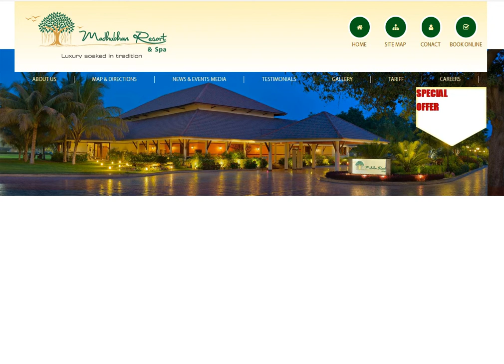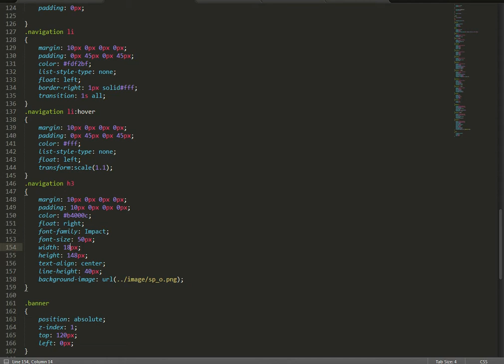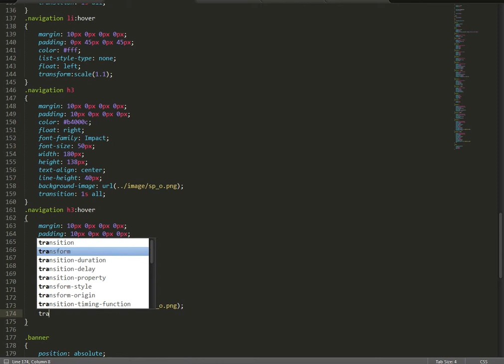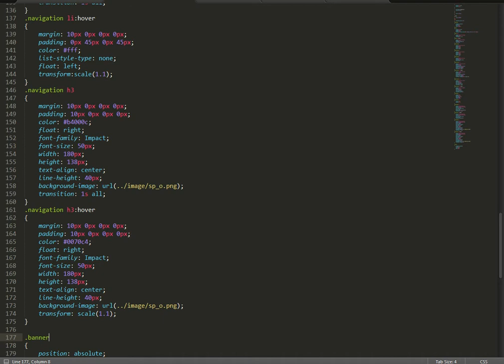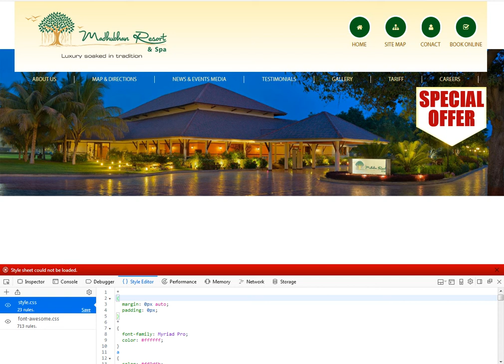HTML div tag Example and Tutorial using CSS